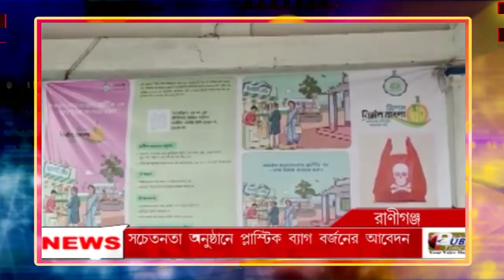PUBLIC TIMES NEWS HEADLINES 28.07.2022